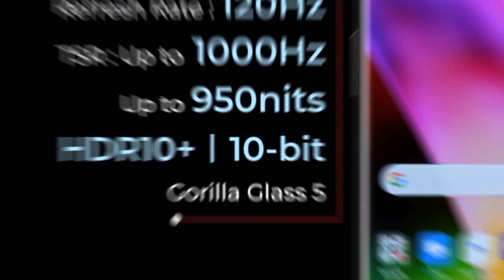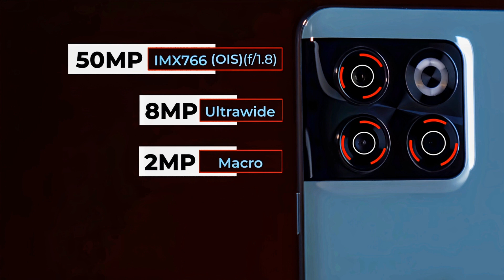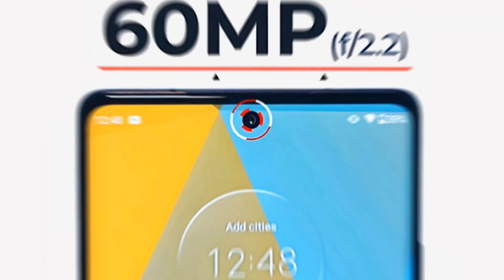Moto Edge 30 Ultra vs OnePlus 10T - Full Comparison in Hindi | GALTI MAT KARNA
Moto Edge 30 Ultra vs OnePlus 10T - Full Comparison in Hindi | GALTI MAT KARNA | Konsa Le?🤔

Dosto, Aaj ki is video mey hum comparison karenge.. 2 Flagship Smartphones ke bich mey... Jisme Pehla Smartphone hai Moto Edge 30 Ultra or Dusra smartphone hai OnePlus 10T... Detailed comparison hai dosto, Video ko poora jarur dekhna!